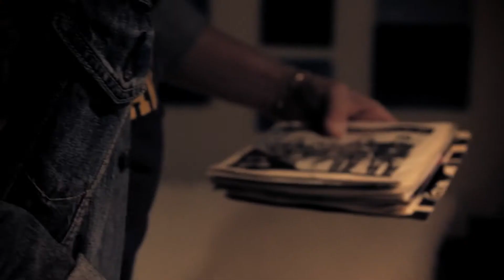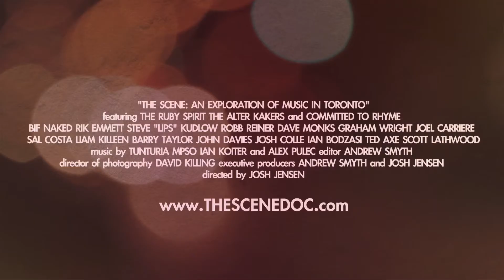The Scene - An Exploration of Music in Toronto [Trailer]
THE SCENE: AN EXPLORATION OF MUSIC IN TORONTO is a documentary film project that chronicles the lives of independent musicians as they build their careers in the Canadian music industry. With commentary from music legends, chart-toppers, band managers, talent agents, radio personalities, and industry experts, THE SCENE follows a trio of local rock bands as they refine their sound, promote their shows, and record their music in the city of Toronto.

THE SCENE features The Ruby Spirit, Committed to Rhyme and The Alter Kakers and includes interviews with Bif Naked, Steve "Lips" Kudlow and Robb Reiner (ANVIL), Dave Monks and Graham Wright (TOKYO POLICE CLUB), Rik Emmett (TRIUMPH), Sal Costa (MY DARKEST DAYS), Joel Carriere, Liam Killeen, Barry Taylor, John Davies, Ian Bodzasi, Josh Colle, Ted Axe and Scott Lathwood.